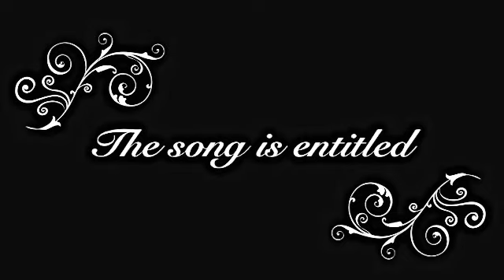Chuck's Song a Week: Season One Finale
Esta canción se llama "Me da paja componer canciones cuando estoy de vacaciones".

VACATION!